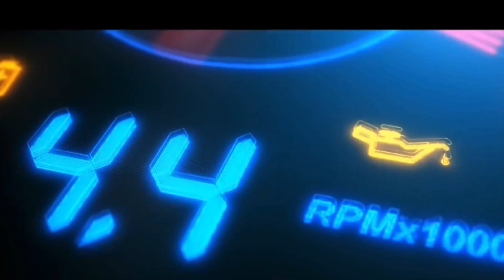সেকেন্ড হ্যান্ড গাড়ির শোরুম বাডডা ঢাকা || used car sale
সেকেন্ড হ্যান্ড গাড়ির শোরুম বাডডা ঢাকা
Sa Cars Center
Cha-93B,Gupipara North Badda Gulshan Dhaka-1212
AutoS 360
Recondition hybrid non hybrid car Showroom price:
Second hand car showroom price: